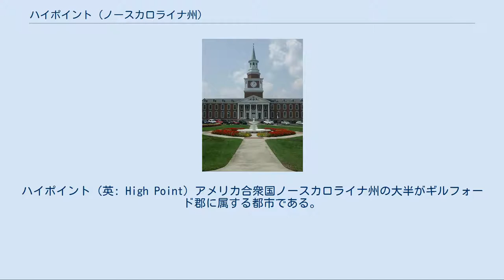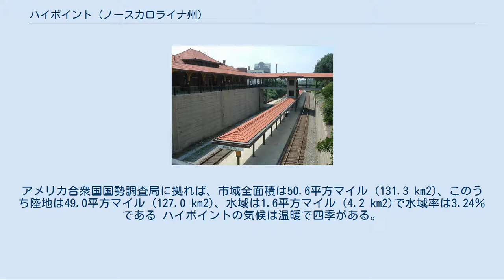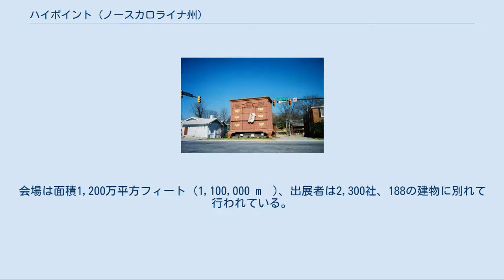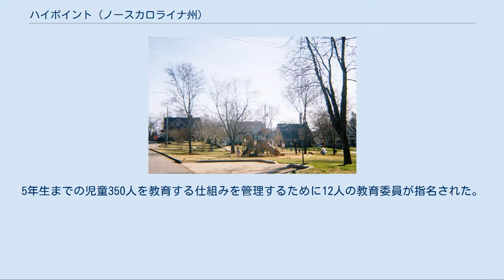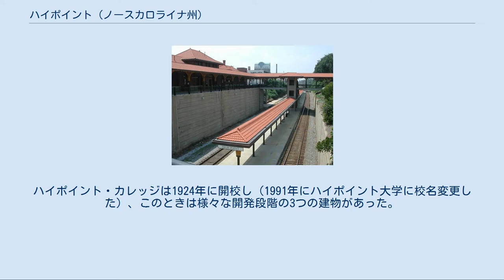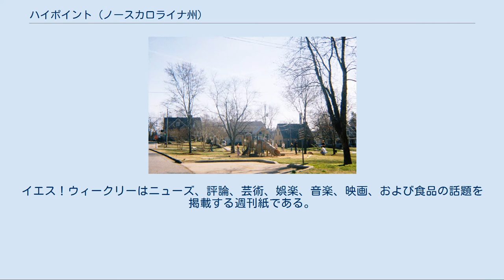ハイポイント (ノースカロライナ州)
フォーサイス郡_(ノースカロライナ州)
ギルフォード郡_(ノースカロライナ州)
デイビッドソン郡_(ノースカロライナ州)
ランドルフ郡_(ノースカロライナ州)
ピードモント・トライアド
ハイポイント（英: High Point）アメリカ合衆国ノースカロライナ州の大半がギルフォード郡に属する都市である。
ハイポイントとグリーンズボロ市およびウィンストン・セーラム市で作るピードモント・トライアド（三角形）に位置している。
2010年国勢調査では、人口104,371人であり、2000年の85,839人から22％増加した。
人口ではノースカロライナ州で第8位の都市である。
 ハイポイントは家具、繊維およびバスの製造で知られている。
「世界の家具の首都」という渾名があり、半年に1回のハイポイント・マーケットには世界中から10万人の観客とバイヤーを集めるので「ノースカロライナの国際都市」とも呼ばれている。
 市内には1924年に設立された私立でメソジスト系のハイポイント大学がある。
 市域の大半はギルフォード郡に属しているが、隣接するランドルフ郡、デイビッドソン郡およびフォーサイス郡に一部が入っており、4つの郡に跨る都市としてはノースカロライナ州唯一である。
 ギルフォード郡に最初に入植したヨーロッパ人の中にはクエーカー教徒とドイツ人の移民が混じっていた。
ハイポイントは1856年に建設されたシャーロットとゴールズボロを結ぶノースカロライナ鉄道で最高点に位置しており、そこで1852年に建設されたグレート・ウェスタン板道路と交わっていた。
その位置取りと交通の便によって綿花や木材のような原材料を積み出すことができ、市の内外で加工もできたので、初期の成長に貢献することになった。
入植したのは1750年より前のことだったが、1859年に市制を布いた。
市が大きな製造業の中心となる前は、タバコ、木材加工および繊維が重要な産業だった。
市内に多くある家具工場の初期のものは1889年に開業された。
 ハイポイントの考え方は単に製造業に結び付けられているのではない。
18世紀の半ばには既に、手頃に賄える土地、良い気候および理に適い秩序ある社会を創設する機会を求めてこの地域にやって来たペンシルベニア州のクエーカー教徒難民のように宗教的な自由に結び付けられている。
クエーカー教徒は18世紀後半に多くの者が異端と考えた信念をもっていた。
この中核となる確信の中心には、この地域の将来の成長のために基礎となる特別の交易と初期教育の仕組みの発展に繋がる社会の価値と平等ということがあった。
 ハイポイントはその自治体化以来、高い望みがある都市だった。
1870年代には北部から来たカーペットバッガーに、1910年代には繊維産業の貴族に群がろうと、また1930年代には公共公園を計画しようと、市は常にその見通しの先を見ていた。
J・J・ファリス、スティーブン・C・クラーク、フランク・サイズモアおよびホルト・マクファーゾンのような市の歴史家達は、都市を建設するためのガイドブックであるかのように市の過去について誇らかに記している。
多くの成功した事業や家族の資産に記録を留められ、この大望は市の建築物にも記録されている。
 アン女王様式のエッカーハウス、1908年建設 市の成長と影響力を反映して、建築物の多様さでもハイポイント市民の誇りと文化的洗練さを次第に高めていった。
初期開拓時代以来、ホテルや商人の家屋には訪問者や目利きの買い物客にとって流行のファサードがあった。
その後裕福な実業家は大げさな家屋を持ち、教会は人気のある様式で建てさせ、それが町のスタイル感を増していくことになった。
学校や公共事業のような公的プロジェクトは、ハイポイントの先取的な精神や活発になる時代の流れを物語るように人気が有り近代的なデザインで建設されるようになった。
20世紀半ばまでに市が設立されて以来のほとんどあらゆる建築様式で建てられた建築物を見られるようになっており、その中には国内で認められた建築家やプランナーによって設計されたものもあった。
 21世紀に入って、このような影響力が高等教育機関にも及ぼされるようになった。
1924年に開校したハイポイント大学は、ハイポイントとウィンストン・セイラムにあるキャンパスに世界52カ国と全米36州から3,000人の学生と大学院生を集める一般教養大学である。
雑誌「USニューズ&ワールド・レポート」大学ランキングでは、この大学を南部で6...